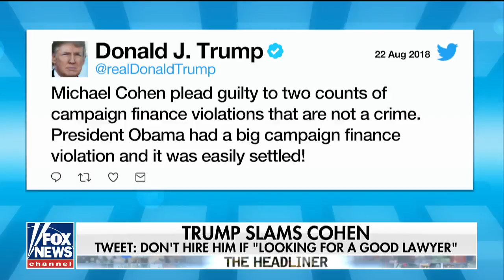Michael Cohen's Crime is Trump's crime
On 'America's Newsroom,' the attorney for Michael Cohen says there's 'no question' that President Trump committed a federal crime by directing and coordinating hush money payments by his client.